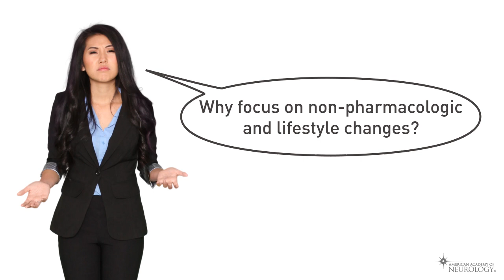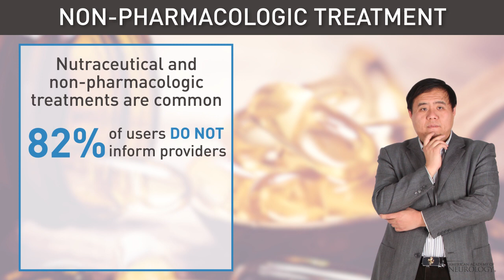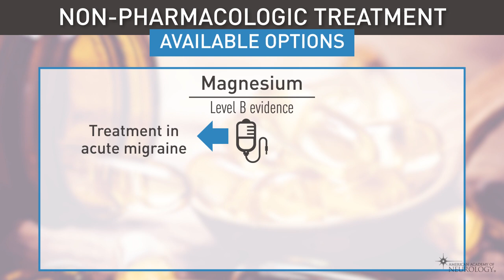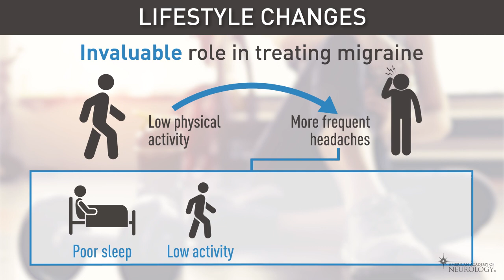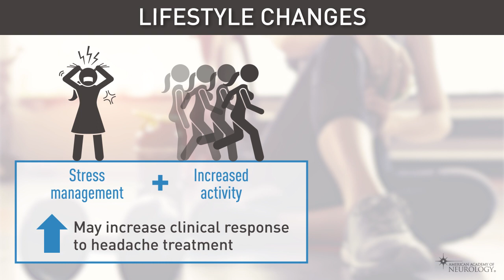NeuroBytes: Non-pharmacologic & Lifestyle Modifications in Patients With Headache - AAN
Migraine is a complex type of headache with many options for treatment. In this video, we will explore the nutraceutical and lifestyle management options of treating various types of migraine.